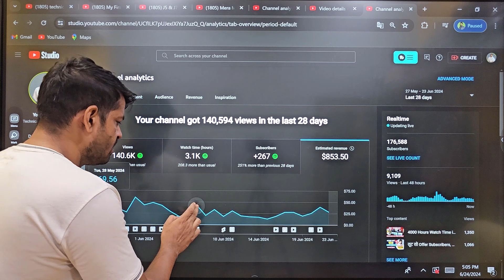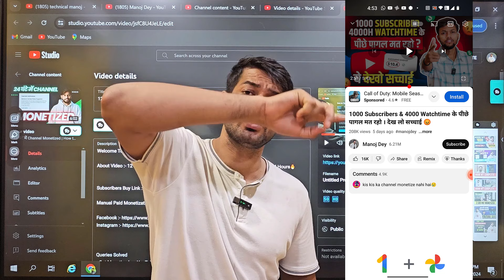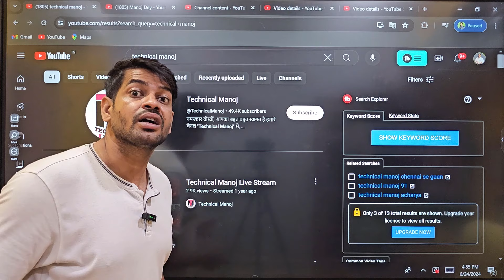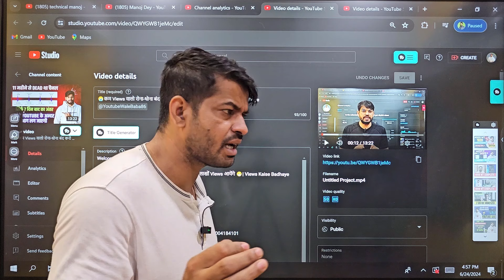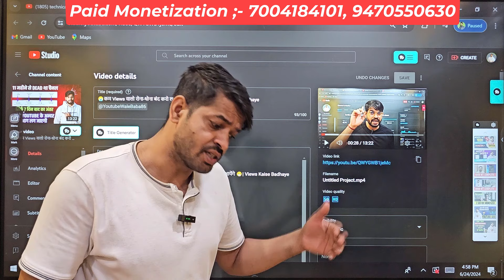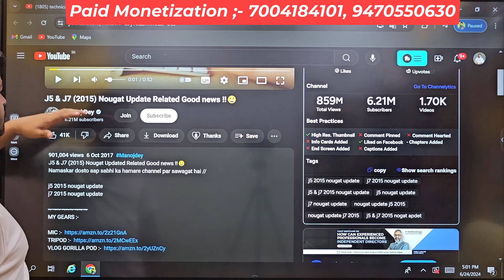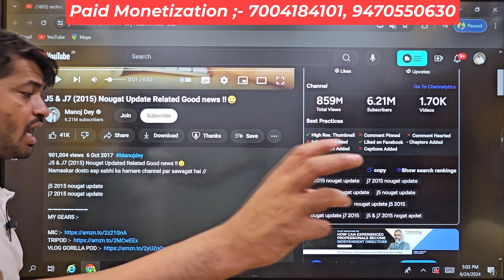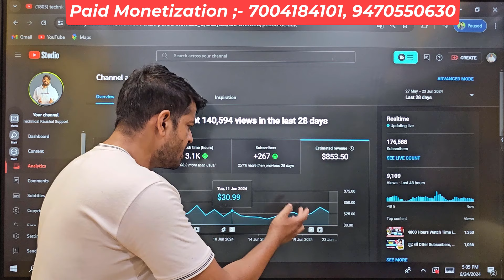$800 Every Month From YouTube @ManojDey Earn Money online From Youtube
About Video :-  $800 Every Month From YouTube  @ManojDey  Earn Money online From Youtube

Manual Paid Monetization :- 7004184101,  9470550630, 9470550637